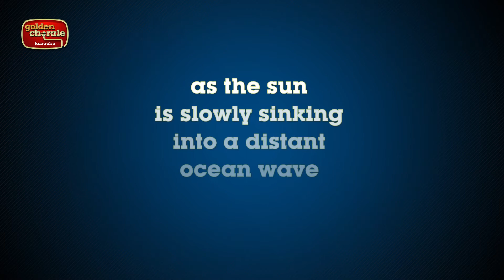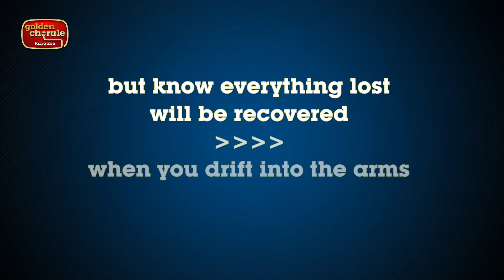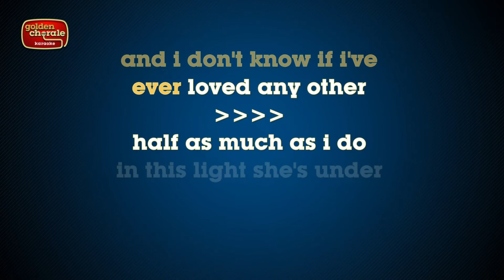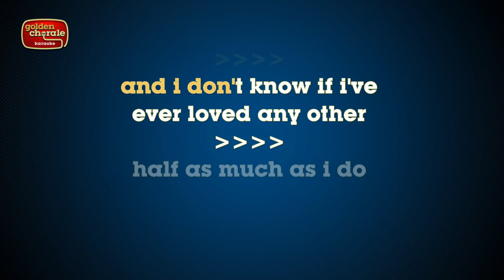the monkees - me & magdalena (karaoke)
Karaoke version of The Monkees song Me & Magdalena from their 2016 album Good Times. This song was written for them by Death Cab For Cutie's Ben Gibbard.